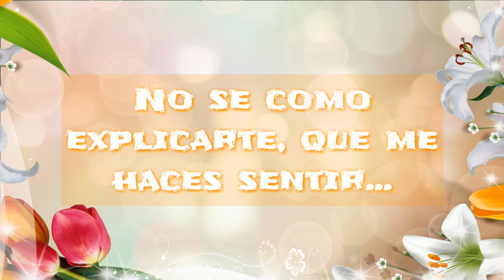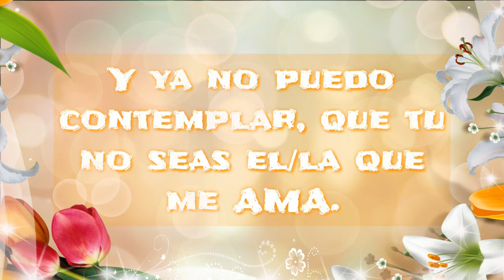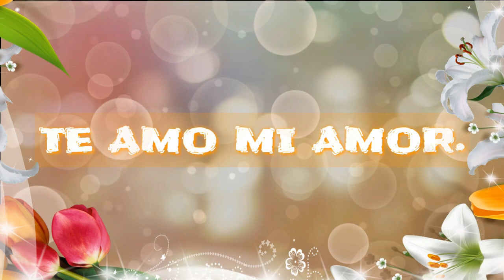Te Amo Mi Amor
Compartir las frases para los enamorados es como repartir inspiración para todos los románticos del mundo, si estas en la sinfonía de nuestro canal, sabrás que compartir es lo mejor de la vida y para el amor es una dicha que debemos completar con algunas frases que nos han inspirado hoy, mañana y siempre.

“Ser feliz, es vivir eternamente enamorado”

“No se debe olvidar nunca que la fuerza más poderosa en la tierra es el amor” (Nelson) “El amor es como la guerra. Fácil empezar, pero muy difícil parar”
(H.L. Mencken)

“El amor verdadero no tiene final feliz. El amor verdadero no tiene final” “He decidido apostar por el amor. El odio es una carga demasiado pesada”

“Durante mi juventud el amor será mi maestro; en madurez, mi ayuda; y en la vejez será mi encanto”
(Kahlil Gibran).

“Amar profundamente a alguien nos da fuerza. Sentirse amado profundamente por alguien nos da valor”
(Lao Tzu).

“En los sueños y en el amor no cabe lo imposible”
(Janos Arnay).

“No te amo porque eres preciosa. Eres preciosa porque te amo” “Si engañas a alguien, pierdes una de los tesoros más grandes de la vida. Pierdes la capacidad para confiar. Porque sin confianza, el amor es imposible”
(Osho)

“El amor es el triunfo de la imaginación sobre la inteligencia”
(Henry Louis Mencken)

“Llegamos al amor no cuando encontramos a la persona perfecta, sino cuando aprendemos a creer que una persona imperfecta es totalmente perfecta” “Es posible dar sin amar. Pero es imposible amar sin dar”
(Richard Braunstien).

“Te quiero no por lo que eres, sino por lo que soy yo cuando estoy contigo” “Es el amor, no la razón, que es más fuerte que la muerte”
(Thomas Mann)

Sabes Compartir es tu opción mas segura de comunicarte, vídeo mensajes, directos y bellos, cómicos y sabios, todos los vídeos mas interesantes para compartir o para disfrutar en compañía de todos tus contactos, amigos, familia y amante.